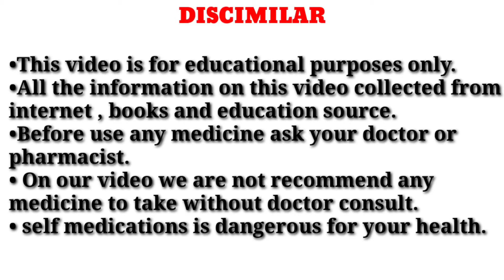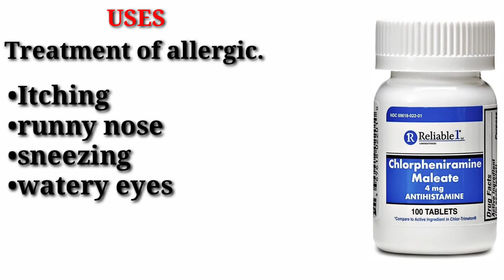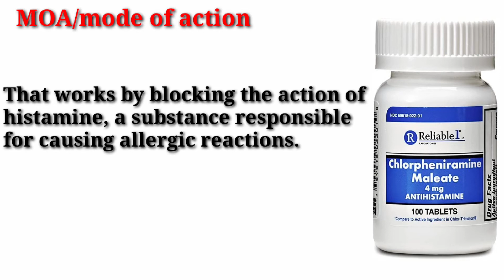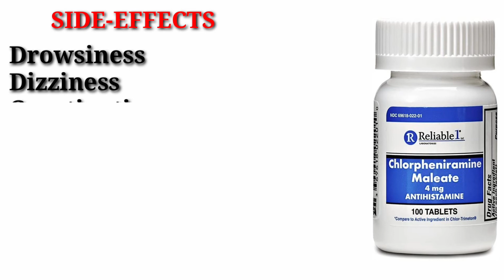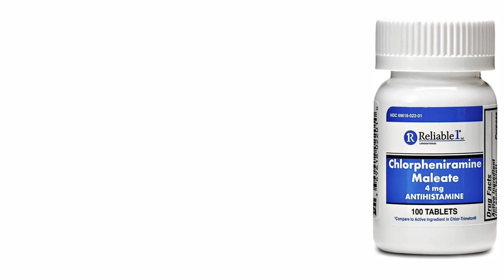chlorpheniramine maleate tablet ip 4 mg | anti allergic Tablets |CPM tablet kya hoti hai DRx sudhir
chlorpheniramine maleate tablet ip 4 mg | anti allergic Tablets |CPM tablet kya hoti hai DRx sudhir pharmacist
Chlorpheniramine Maleate  Syrup / CPM Tablet Uses,Mode Of Action,Dose & Side Effects In Hindi

ABOUT:-   In  This Video Me CPM Ke Bare Me Bataya Gya Hai Jise Chlorpheniramine Maleate Bhi Kahte Hai Jane Ye Kis Bimari Me Chalta Hai Kaise Kam Karta Hai Or Iska Dose Side Effects Kya Hai

Queries We Solved:
1.Chlorpheniramine Maleate Uses
2.Chlorpheniramine Maleate Precautions
3.Chlorpheniramine Maleate Side Effects
4.CPM In Hindi
5.Chlorpheniramine Maleate Dose

About : DRx sudhir pharmacist Is a Medical Channel In Hindi,Here We Provide Medical Knowledge About Disease, Treatment,Medical Procedure, Allopathy Drugs For Medical Student And Comman man

Thank u 💘